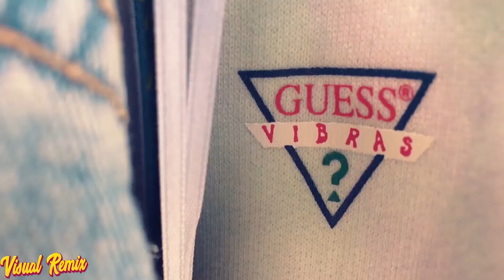90 - BEBE QUE BIEN TE VES REMIX - J BALVIN , FEID - SEBAS DJ - VIVO - LETRA - OFICIAL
HOLA COLEGAS DJS UN  NUEVO VIDEO  ESPERO QE LES GUSTE.ESTA VERSION  PAPI ESTE ACTIVOS CON LOS NUEVOS REMIX DEL ALMBUN DE J BALVIN JOSE  PAPI EN LA DESCRIPCION VA ESTR EN LINK FULL GRATIS EPERO Q SEA DE SU AGRADO

HOLA  SOY UN DJ CREATIVO Y EXPONIENDO LAS NUEVAS CASIONES EN REMIX DE LOS MEJORES ARTISTAS ATRAVEZ DE MIS PRODUCCIONES Y TODO CONTENIDO QUE VERAN ES CREADO POR MI GRASIAS